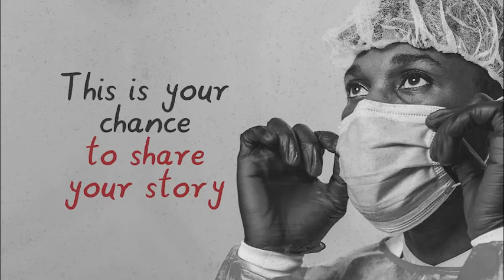Thrudemic - Short Clip Video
The pandemic hit all of us, but no one understands the sacrifices of frontline workers better than you. Share your Covid-19 story. With Thrudemic, you can become a co-author among best-selling authors, and share your stories of sacrifice.